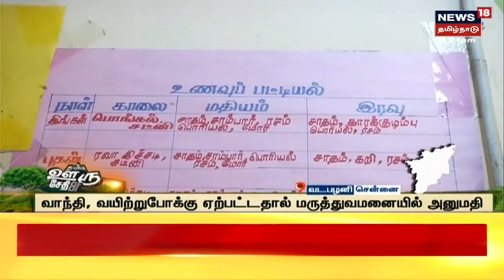நம்ம ஊரு சேதி | Top Tamil News Bites Today | Namma Ooru Sedhi | News18 Tamil Nadu | Wed Nov 30 2022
நம்ம ஊரு சேதி | Top Tamil News Bites Today | Namma Ooru Sedhi | News18 Tamil Nadu | Wed Nov 30 2022 | செய்திகளை துல்லியமாகவும் துரிதமாகவும் வழங்கும் தமிழகத்தின் முதன்மை செய்தி தொலைக்காட்சி உங்கள் நியூஸ் 18 தமிழ்நாடு NammaOoruSedhi நம்மஊருசேதி News18TamilNadu TamilNews n18_Ad_Present

Wed Nov 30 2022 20:11:29

Wed Nov 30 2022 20:12:00